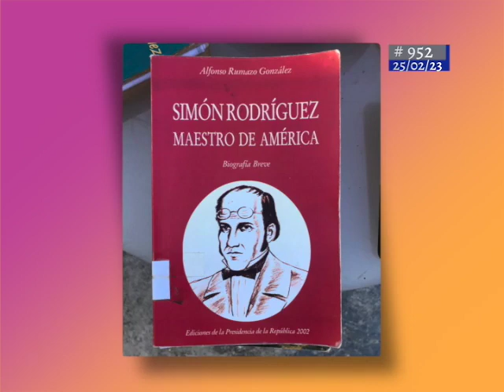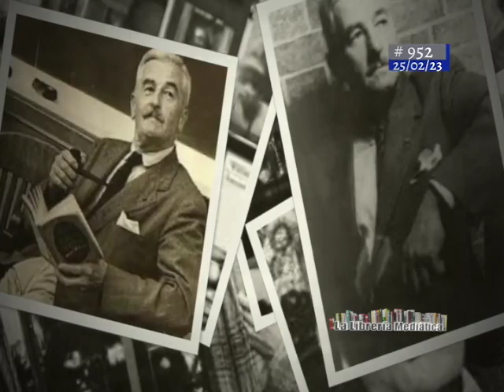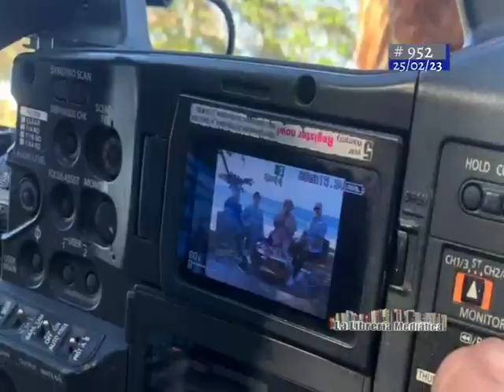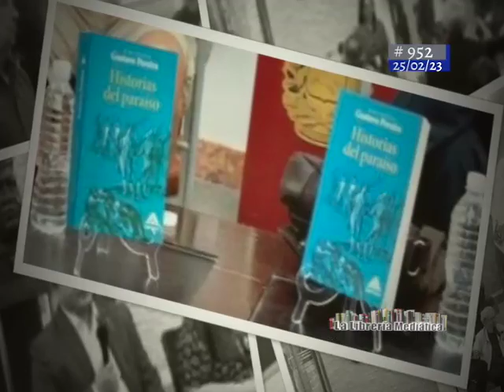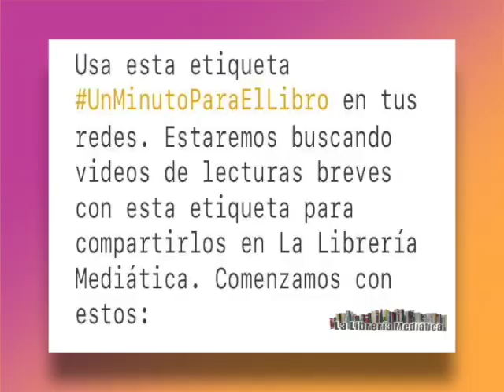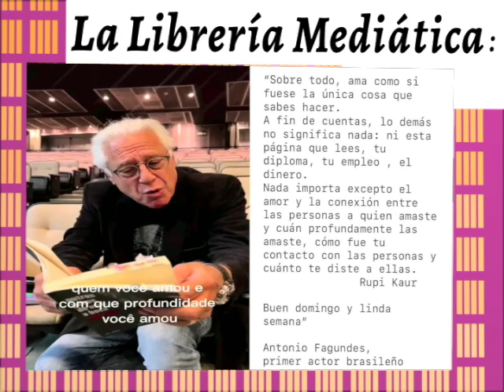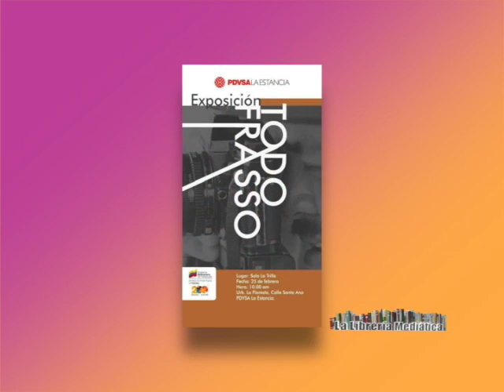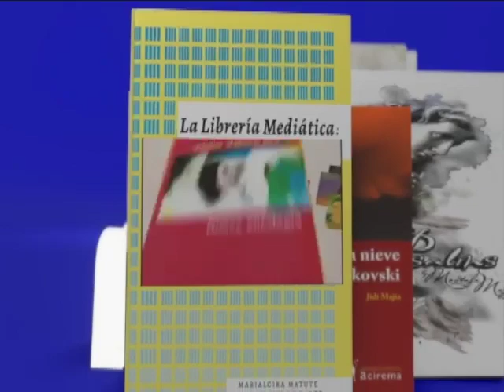3/3 Los Caracas 07ENE24 La Librería Mediática REPOSICIÓN #952 Programa2 Lameda,Britto,Duarte,Matute